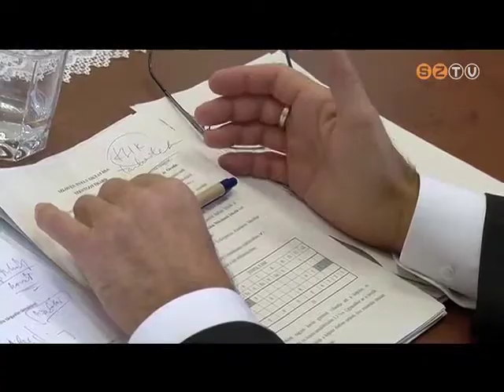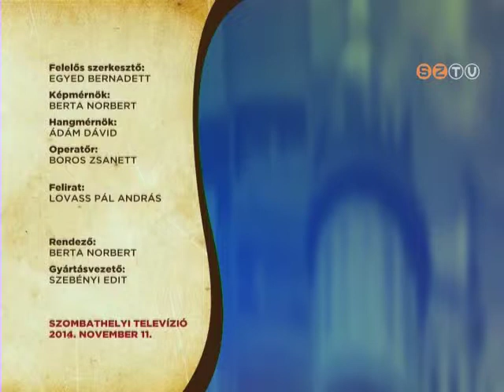Szombathely Ma - 2014. november 11.